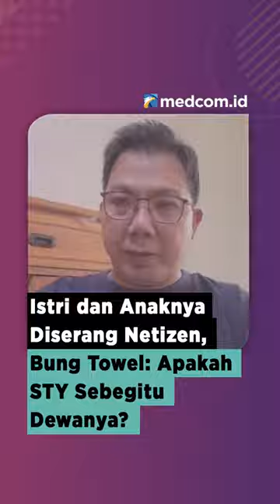ISTRI DAN 4N4KNYA DISER4NG NETIZEN, BUNG TOWEL: APAKAH STY SEBEGITU DEWANYA?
Nama Bung Towel menyita perhatian karena kritikannya terhadap Pelatih Timnas Indonesia Shin Tae-yong.

Pengamat sepak bola Tommy Welly atau yang akrab disapa Bung Towel baru-baru ini mencurahkan hati (curhat) mengenai kaluh kesah warganet yang menyerang istri dan anaknya.

"Apakah Shin Ta-yong segitu dewanya, maka ketika saya mengkritik Shin Tae-yong yang semua berbondong-bondong menyerang saya. Apakah Shin Tae-yong yang seorang malaikat," ujar Bung Towel dalam program Newsmaker yang bertajuk 'Bung Towel Bicara! (Suara Hati Bung Towel)' di kanal YouTube Medcom.id, pada Sabtu (04/05/2024).

Hai, Sobat Medcom.id! Kalau kamu punya video peristiwa menarik bisa m